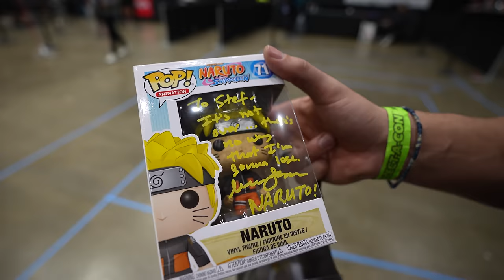I MET NARUTO (Day in the life)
While the boys are in the UK Kyle and I get an arm workout in, eat burgers, race our cars, and get crumbl cookie. Then meet up with Jeremy unexpectedly and we swim in freezing cold water.